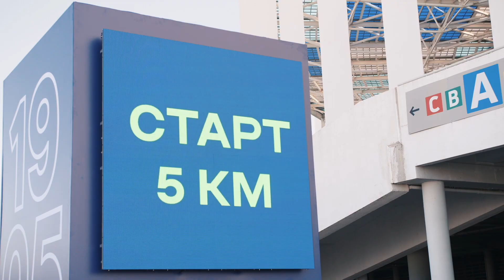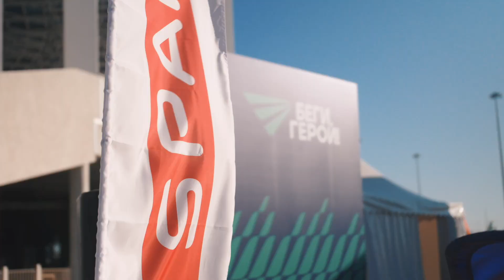SPAR II БЕГИ ГЕРОЙ 2024